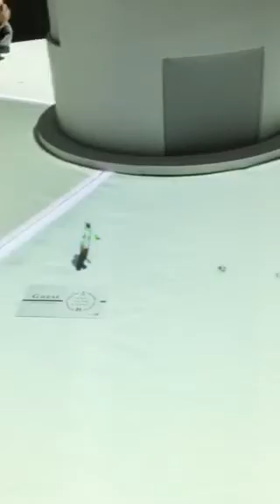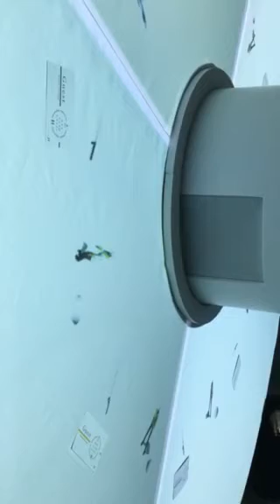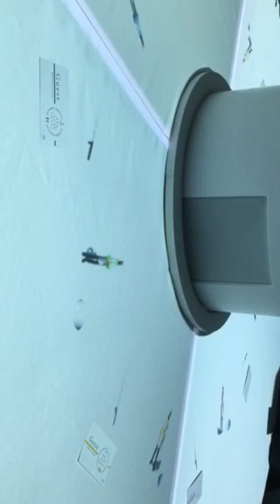小さなシェフのレストラン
それぞれにシェフが担当してくださる、小さなシェフのレストラン、スタート！！